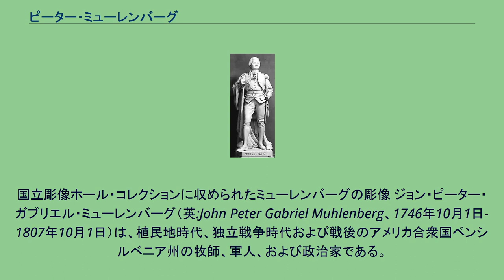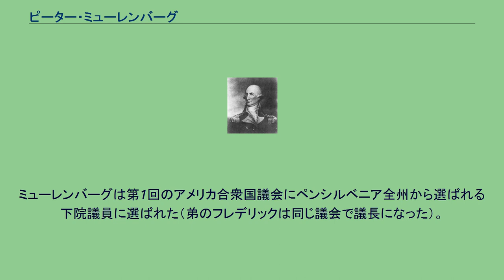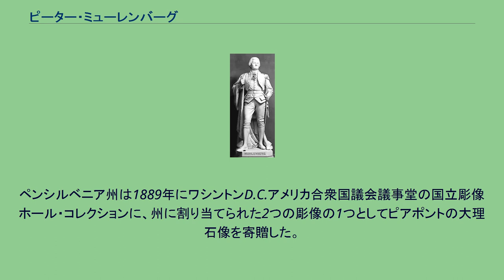ピーター・ミューレンバーグ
国立彫像ホール・コレクションに収められたミューレンバーグの彫像 ジョン・ピーター・ガブリエル・ミューレンバーグ（英:John Peter Gabriel Muhlenberg、1746年10月1日-1807年10月1日）は、植民地時代、独立戦争時代および戦後のアメリカ合衆国ペンシルベニア州の牧師、軍人、および政治家である。
ミューレンバーグはペンシルベニア植民地のトラップで、ドイツ系アメリカ人のミューレンバーグ（ドイツ語表記はミューレンブルク〔Mühlenburg]）夫妻のヘンリー（ハインリヒ）とアンナ（アンネ）の子供として生まれた。
アカデミー・オブ・フィラデルフィア（現在のペンシルベニア大学）で古典的教育を受け、その後1763年から1766年まで、ドイツ系の父の例に倣い、祖国のドイツのハレ・アン・デア・ザーレにある大学で学んだ。
フィラデルフィアに戻る前に短期間、ドイツの竜騎兵隊で従軍もした。
1768年にルーテル教会の聖職者となり、ニュージャージー植民地ベドミンスターでその信徒団代表となった後で、バージニア植民地のウッドストックに移転した。
1770年、ミューレンバーグは同じドイツ系で、成功した陶器職人の娘であるアンナ・バーバラ・"ハンナ"・マイアと結婚した。
夫妻には6人の子供が生まれた。
1772年にイングランドを訪れ、聖公会の司祭に叙任された。
バージニアのダンモア郡（現在のシェナンドー郡）では、その新しい会派の他に安全委員会や通信員会を指導した。
1774年にバージニア植民地議会議員に選出され、第一次バージニア協議会の代議員になった。
1775年の暮れに向かう頃、ミューレンバーグは大陸軍第8バージニア連隊の大佐として部隊を立ち上げ指揮することを認められた。
ジョージ・ワシントンが自らミューレンバーグにこの任務を受けることを求め、ミューレンバーグが同意した。
しかし、やはり牧師だった弟のフレデリック・オーガスタス・ミューレンバーグは、イギリス軍が自分の目前で自分の教会を焼き払うまで、ミューレンバーグが軍隊に入ることを認めなかった。
その事件の後にはフレデリック自身も軍隊に入った。
1800年代半ばにミューレンバーグの従兄弟甥が書いた伝記に拠ると、1776年1月21日、ウッドストックの聖公会でミューレンバーグ牧師は、「全てのものには季節がある」で始まる旧約聖書の第3章コヘレトの言葉からその説教を取り上げた。
第8節「戦争のとき、そして平和のとき」を読んだ後、「そして今は戦争の時だ」と宣言し、聖職者のローブを取って大佐の制服を顕わにした。
翌日、ミューレンバーグはその郡から300名の兵士を率いて出発し、第8バージニア連隊の中核を形成させた。
ミューレンバーグの部隊はまず南部に駐屯し、サウスカロライナ植民地とジョージア植民地の海岸を守った。
1777年初期、その第8バージニア連隊は北部に派遣されてワシントンの主力に合流した。
ミューレンバーグはバージニア旅団の准将となり、バレーフォージではナサニエル・グリーンの師団でその旅団を指揮した。
ミューレンバーグはブランディワインの戦い、ジャーマンタウンの戦いおよびモンマスの戦いに参戦した。
モンマスの戦い後、バージニア旅団の大半は遠く南部に派遣されたが、ミューレンバーグは主に民兵隊からなる部隊を使ってバージニアを守る指揮官を割り当てられた。
1781年のヨークタウンの戦いでは、ラファイエットの軽師団で第一旅団を指揮した。
その旅団はマサチューセッツ（10個中隊）、コネチカット（5個中隊）、ニューハンプシャー（5個中隊）およびロードアイランドとニュージャージー（各1個中隊）の各戦列連隊の軽歩兵中隊で構成される軽歩兵団でできていた。
この部隊は右翼を担当し大陸軍の大砲をコーンウォリスの防衛軍に近づけるために作られた2本の塹壕に配置された。
1781年9月14日にフランス軍のジャン＝ジョセフ・スールバダー中佐が率いる大隊が夜間の銃剣攻撃を率い、第10堡塁を襲った。
1783年に戦争が終わる時、ミューレンバーグは少将に名誉昇進され、ペンシルベニアのモンゴメリー郡に入植した。
ミューレンバーグはシンシナティ協会ペンシルベニア支部の初期メンバーでもあった。
戦後、ミューレンバーグはペンシルベニア邦最高執行委員会の委員に選出された。
1787年...